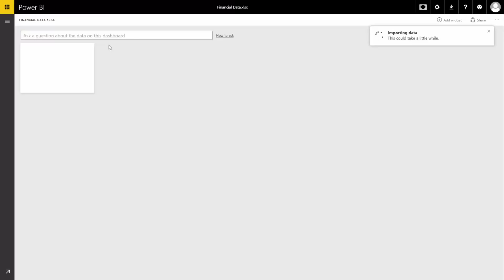Power Bi en 60 segundos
Descubre todas las funcionalidades que tiene Power Bi para ti